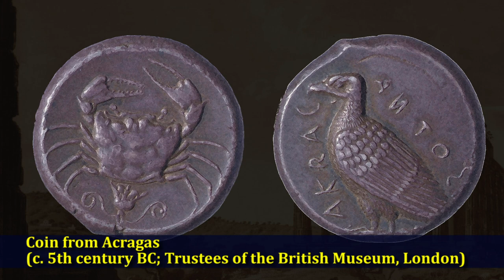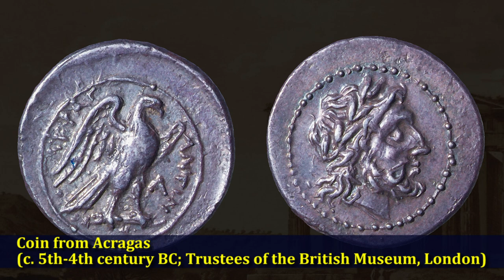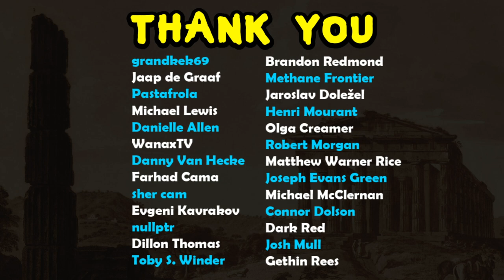Quick History of the Greek Colony of Acragas (Akragas/Argrigentum, modern Argrigento, Sicily, Italy)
In this episode, we'll take a quick look at the history of the Greek colony of Acragas (Akragas), today the site of the Sicilian city of Agrigento, Italy.